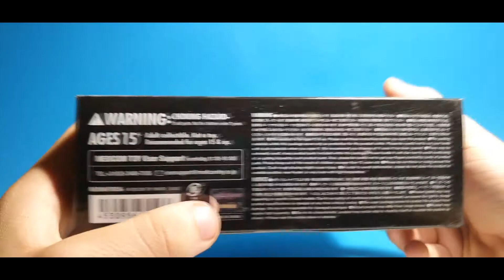BATMAN MEDICOM TOYS MAFEX NO 56 DC JUSTICE LEAGUE RECENSIONE IN ITALIANO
Una delle mie figure preferite in collezione e a mio parere il miglior Batman di Ben Afleck in scala 1/12.

Se vi va' lasciate un vostro feedback qui sotto nei commenti che mi potrebbe aiutare molto nel migliorare la qualità dei video.

Spero che voi gradiate e buona visione!

Capitoli:
0:00 Intro e box
0:39 Accessori
5:06 Dettagli e sculpt
9:03 Articolazioni
11:57 Altezza e paragoni
12:55 Voti e conclusioni